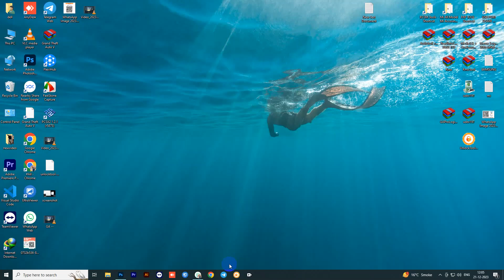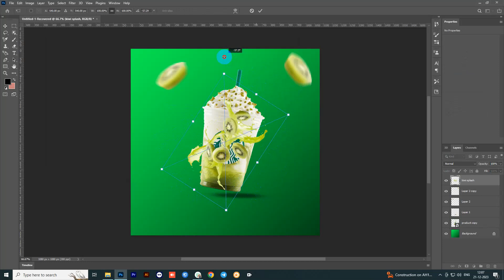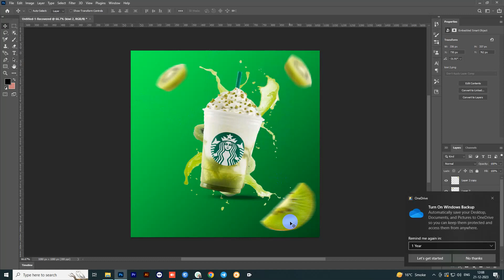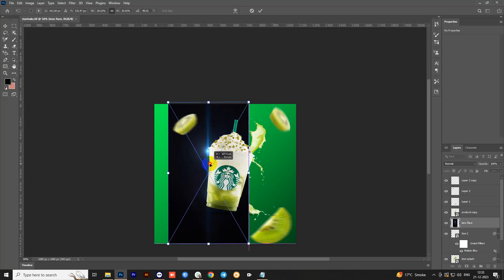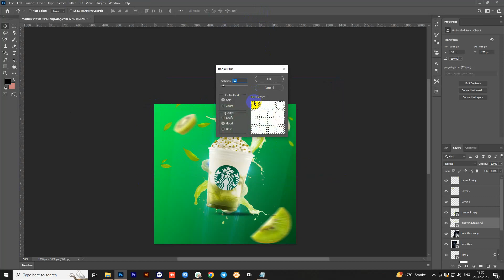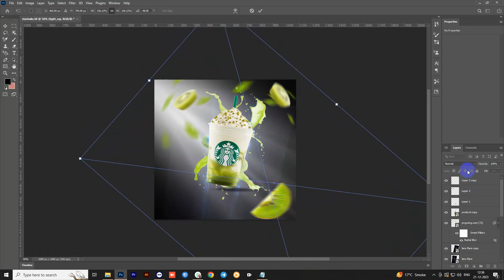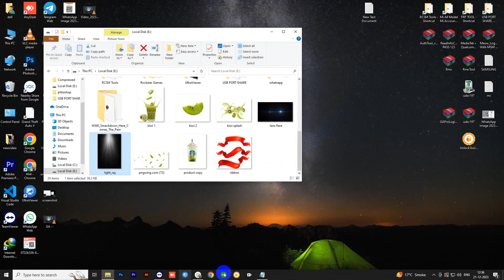Star Buks Coffe Malupaltion in phtoshopphotoshop,photoshop tutorial,adobe